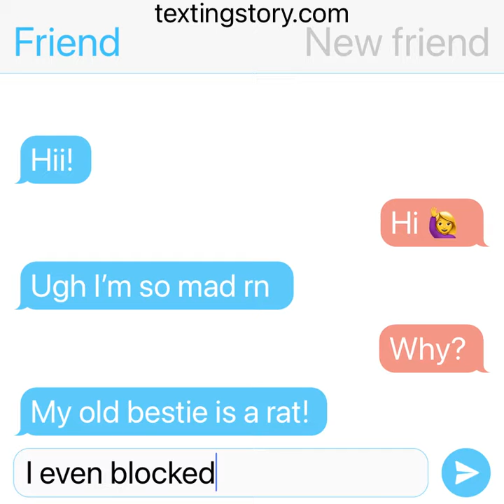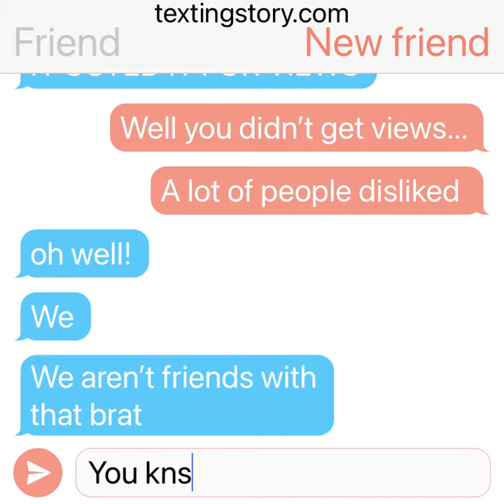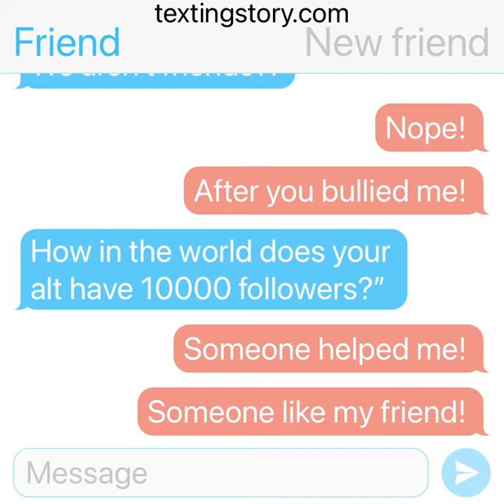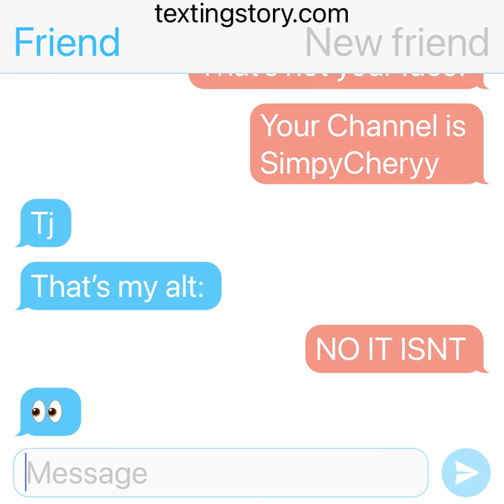TextingStory- Besties “UNDERCOVER!”